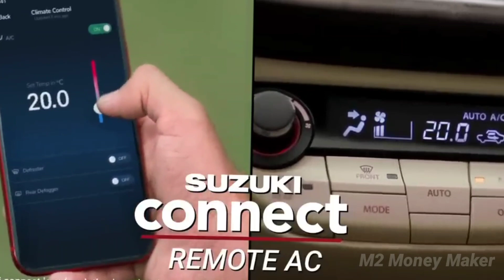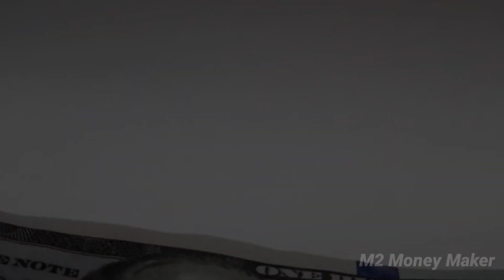Maruti Ertiga का नया डैशिंग लुक कर रहा फैंस के दिलो पर राज | New Maruti Suzuki Ertiga MPV 2023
Is Ertiga 7 seater or 8 seater?
Is XL6 better than Ertiga?
Which is best model in Ertiga?
अर्टिगा 7 सीटर है या 8 सीटर?
Is Ertiga better than Innova?
Is Ertiga CNG or petrol?
Which car is equal to Ertiga?
Which car is bigger Innova or Ertiga?
Why Ertiga is so popular?
Is Ertiga a powerful car?
Is Suzuki Ertiga good for long drive?
What is the top speed of Ertiga?
Is Ertiga worth buying?
Can 8 people fit in Ertiga?
Is Ertiga a MUV or SUV?
What is the km range of Ertiga CNG?
How many kilometers can a CNG full tank go?
Is Ertiga CNG powerful?
Is XL6 bigger than Ertiga?
Which is better Ertiga petrol or diesel?
Is Maruti Ertiga discontinued?
Is Ertiga good for 7 seater?
Is Ertiga 7 seater comfortable?
Which car is equal to Innova?
Why do police use Ertiga?
Is Ertiga low maintenance?
What is the city mileage of Ertiga?
Can Ertiga petrol climb hills?
Is Ertiga good for hill driving?
Can Ertiga automatic climb hills?
Can 6 people sit in Ertiga?
Is Ertiga worth buying in 2022?